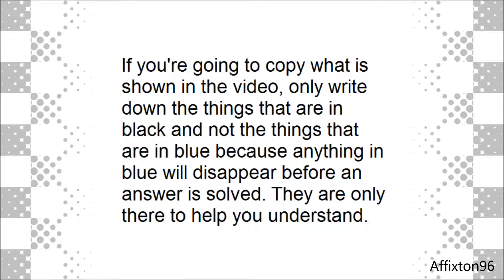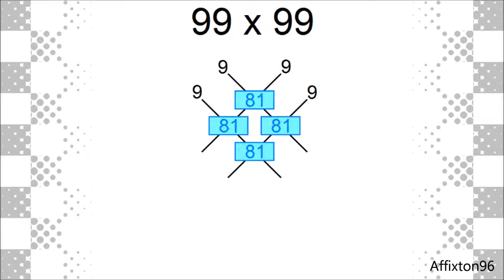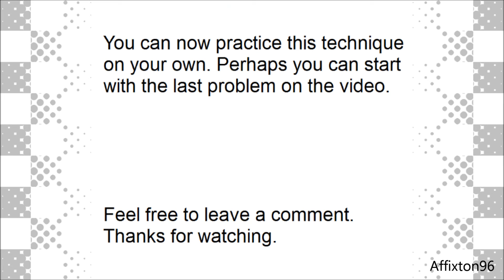Different Way to Multiply Large Numbers Without Calculator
I thought of a new way to do multiplication.